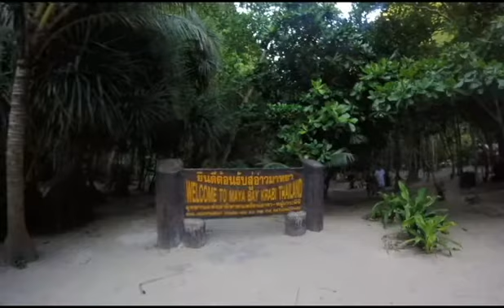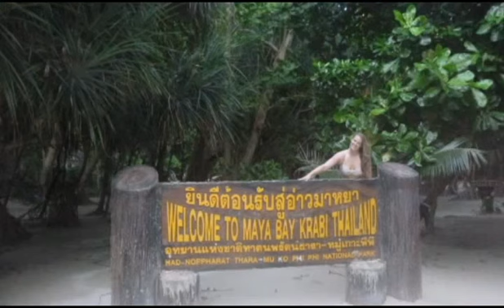Thailand Part 3: Maya Bay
Nick and I rented a long boat for 6 hours to get to Maya Bay before the boats of other tourists. We spent a few hours in the bay and then visited other parts of Phi Phi Leh to snorkel and explore! Definitely worth the early morning! Don't worry about booking a boat before you get to the island. We met our captain Dem outside of our hotel (negotiated a bit) and then met him the next morning at 6:00am. We even used him again for another day...swimming with Sharks!